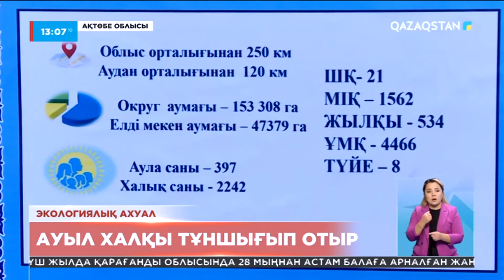Ақтөбедегі Бершүгір ауылының тұрғындары шаң тозаңға тұншығып отыр